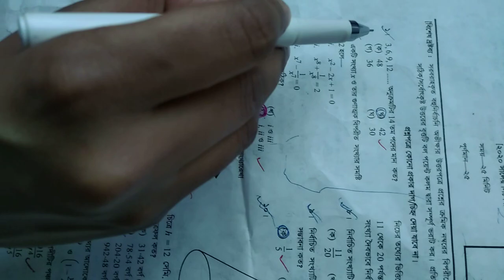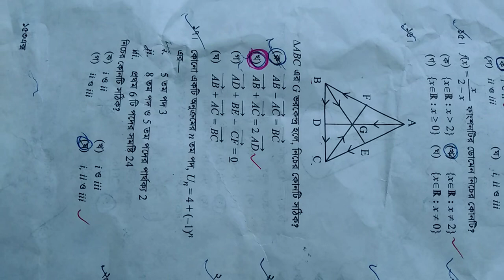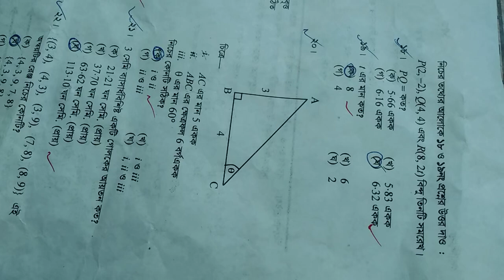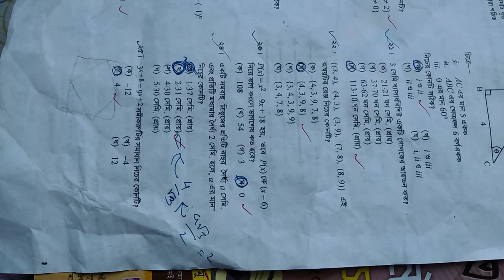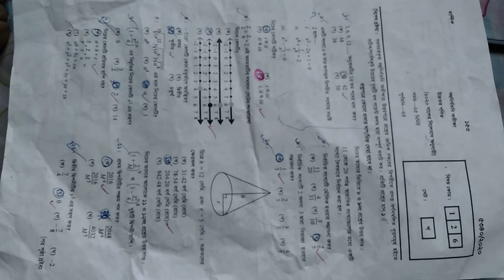SSC 2020 Higher MCQ Math Answer